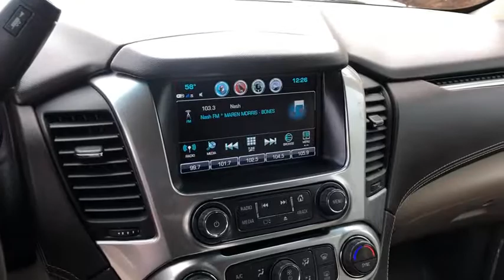2018 Chevrolet Tahoe Nashville, TN 115900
Black  2018 Chevrolet Tahoe available in Nashville, Tennessee at Motorcars of Nashville Mt. Juliet.

All prices include financing with preferred lenders, with approved credit, prices include a $250.00 discount coupon. OFFER VALID THROUGH 12.31.19. THIS UNIT MUST GO!***IN HOUSE FINANCING AVAILABLE FOR ANY CREDIT SITUATION FULL HD VIDEO AVAILABLE RISK FREE 5-DAY/250 MI RETURN 2YEAR/100K MI WARRANTY FOR QUALIFIED UNITS AVAILABLE $149.00 DELIVERY WITHIN 250MI RADIUS***NEW LOWER PRICE PRICE MATCH GUARANTEE***TRUE PRICE***NO HIDDEN FEES***Bad/Repo or No Credit? We Can Help!!! FREE CARFAX ON ALL UNITS***TO BETTER SERVE YOU: PLEASE MAKE AN APPOINTMENT TO TEST DRIVE ANY VEHICLE. 3RD PARTY INSPECTION WELCOME!!! WE ARE A WHOLESALE DEALERSHIP AND MOST CARS PRICED BELOW KBB PRIVATE PARTY VALUE! LOW-INTEREST FINANCING UP TO 88 MONTH AVAILABLE FOR QUALIFIED BUYERS. Over 350 used cars, trucks, SUV's and vans for sale. Price does not include tag, tax, license fee.